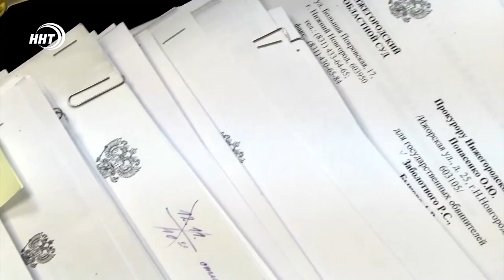Дагестан на 13 месте в РФ по количеству преступлений - получение взятки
Дагестан вошел в топ-15 регионов России по числу случаев получения взятки.

По данным Генпрокуратуры России за первые четыре месяца этого года зарегистрировано 49 подобных преступлений.  По этому показателю Дагестан занял 13-е место среди субъектов страны.

Отмечу, что по статье дача взятки регион не вошел в топ-20. Ранее в МВД Дагестана сообщили, что средний размер взятки в 2020 году составлял 500 тыс. рублей.